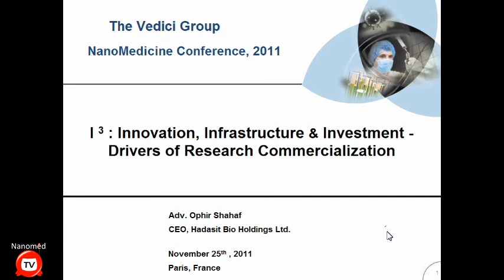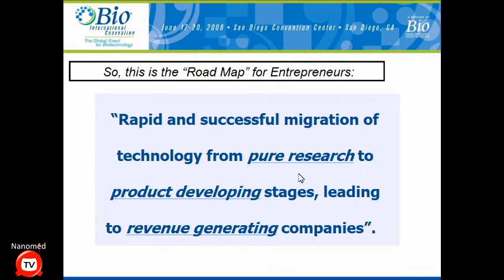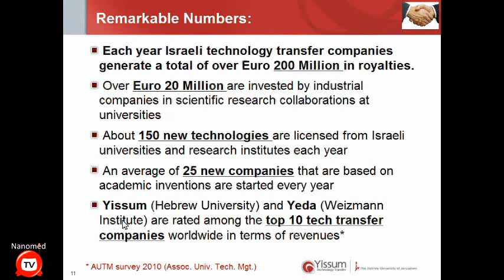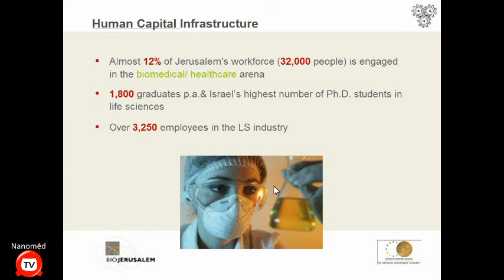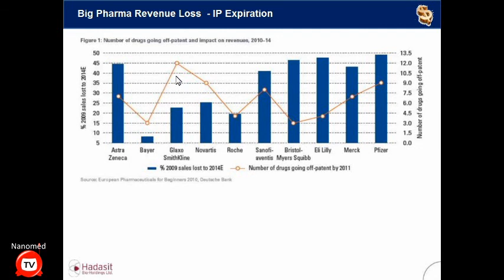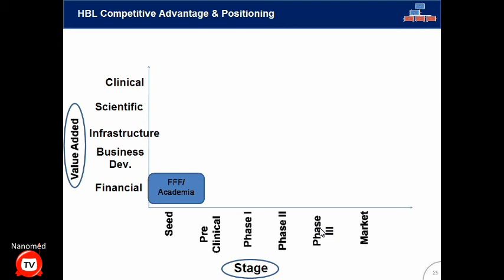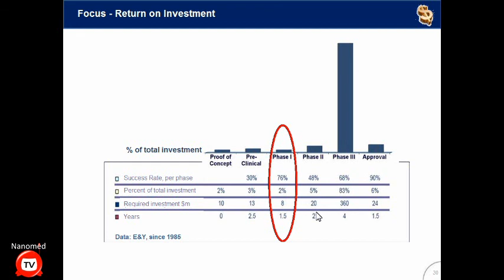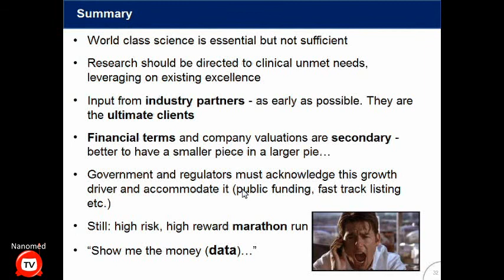Ophir Shaaf - Innovation, infrastructure & investment - Drivers of research commercialization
A presentation from Ophir Shaaf during Nanomedicine Day 2011 in Paris.